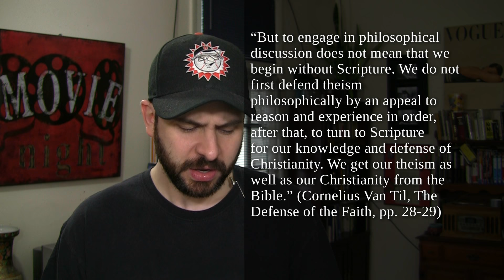An Atheist Reads The Defense of the Faith - Introduction and Chapter 1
The series examining The Defense of the Faith by Cornelius Van Til begins with a look at the book's introduction, and Chapter 1: Christian Theology.

Thanks!